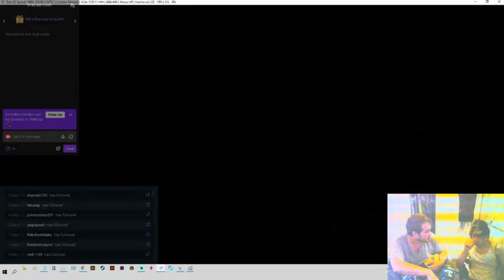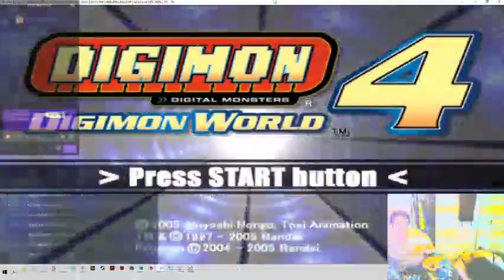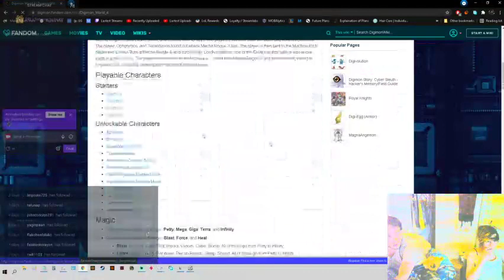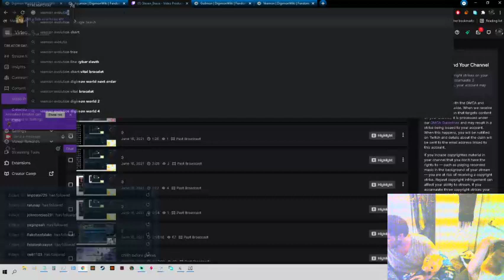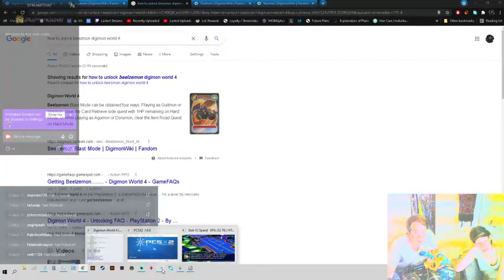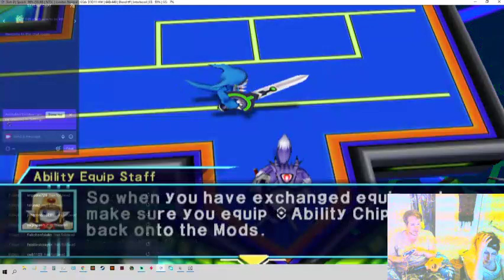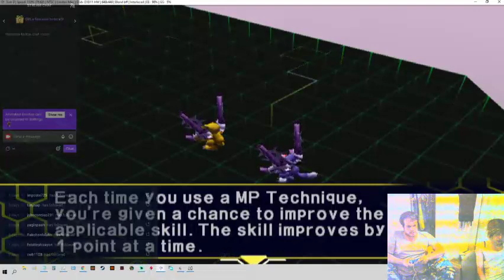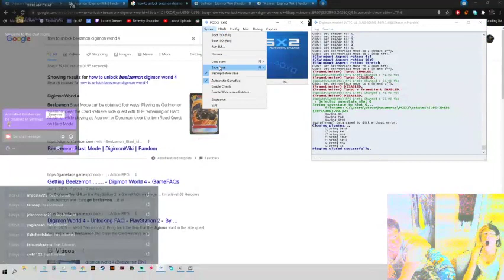Digimon World 4 VOD #2